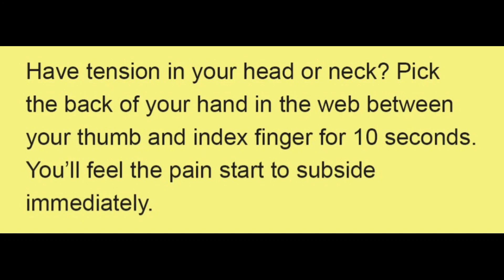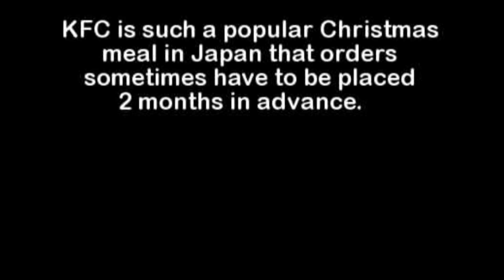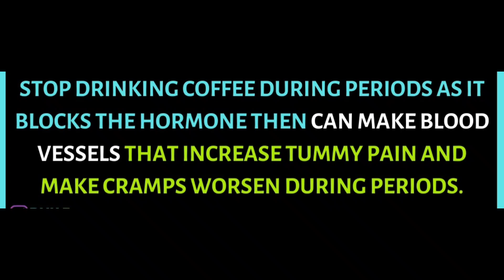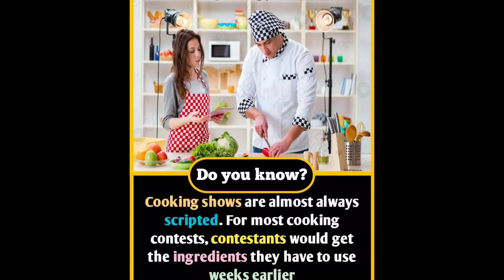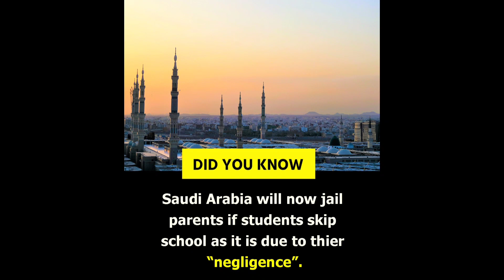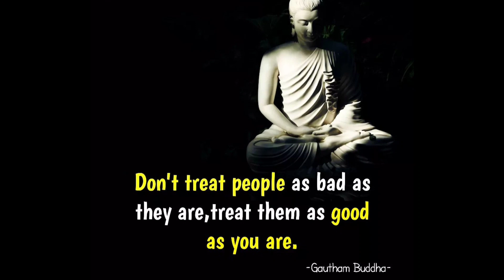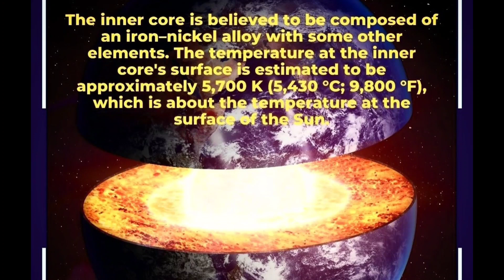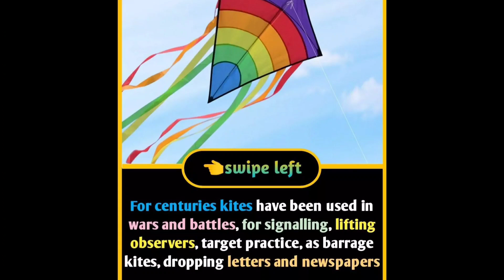Educational Facts you should know #1306 // Facts All Day